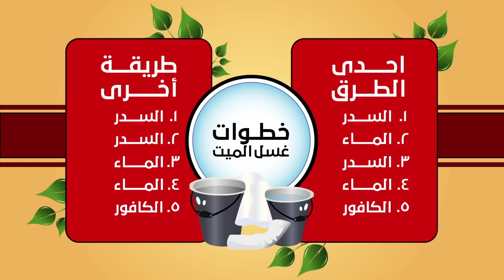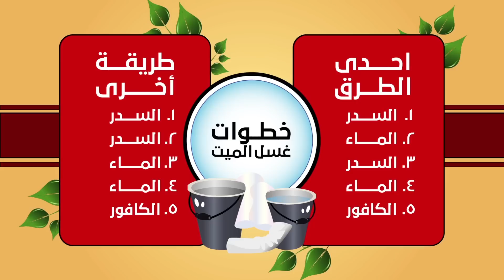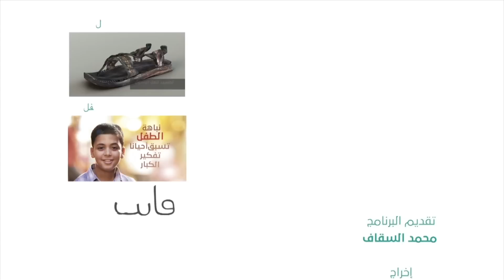الحلقة 17 - سنن غسل الميت - Washing the deceased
@m_assaggaf  الداعية محمد السقاف

قال صلى الله عليه وسلم
"بدأ الإسلام غريبا وسيعود غريبا كما بدأ, فطوبى للغرباء"
قيل: ومن الغرباء يا رسول الله؟
"قال: "الذين يحيون ما أمات الناس من سنتي
رواهـ الطبراني

الأمة اليوم أكثر ما تكون في حاجة لمعرفة سنن الحبيب صلى الله عليه وسلم وهديه وأخلاقه .. ندعو كل محب لهذا الحبيب, حريص على صلاح أمتنا .. أن يشارك معنا في مشروع احياء السنن النبوية عبر برنامج الواتساب
للمشاركة ارسل رسالة عبر الواتساب الى الرقم